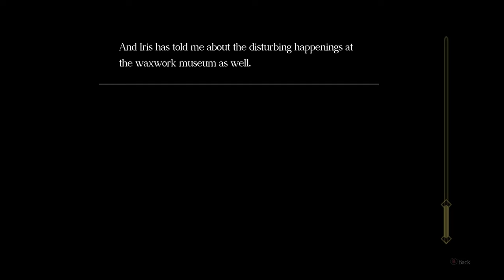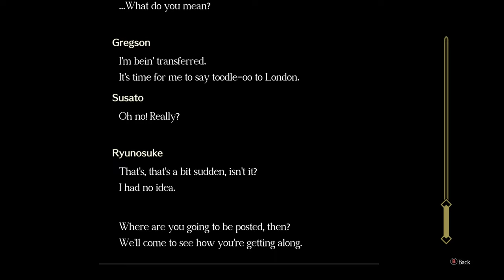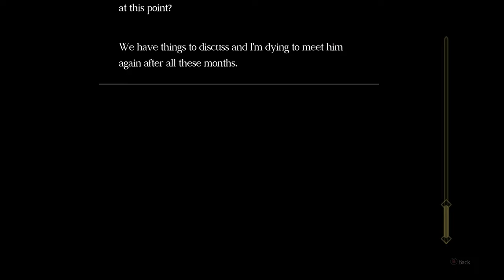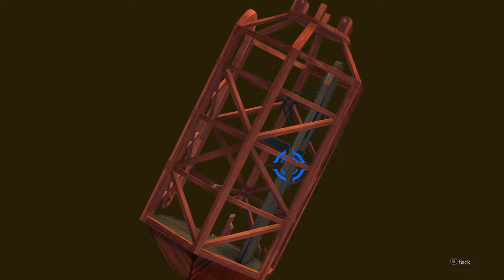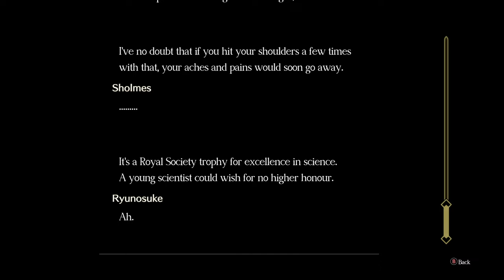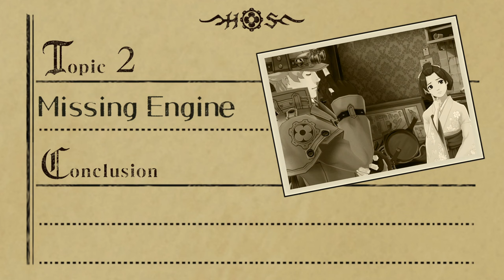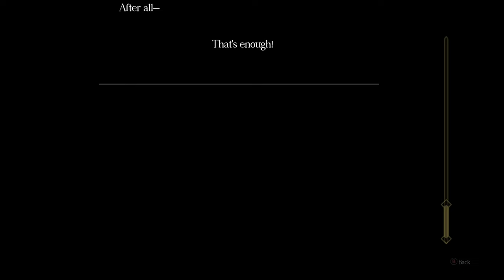The Great Ace Attorney Chronicles [29] Great Departed Soul Pt. 3 // The Professor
These animations are just so perfect.